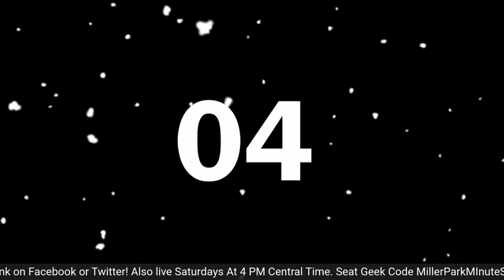Josh Donaldson is a Milwaukee Brewers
The Links